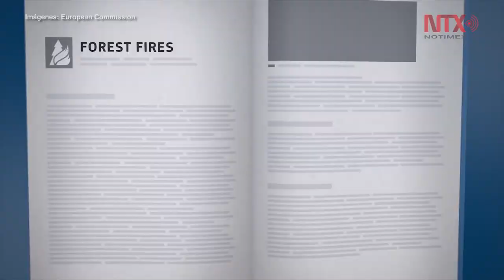Unión Europea implementa políticas para frenar el cambio climático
La Unión Europea dio a conocer que durante todo el año trabajó para mejorar la vida de los ciudadanos de los Estados miembros al implementar políticas que ayuden a frenar el cambio climático, así como otras más se pondrán en marcha próximamente